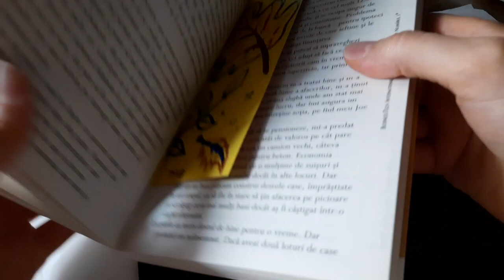How to Paint Bookmarks Easy? Acrylic colors painting ideas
Tutorial by painter Mihaela Grosan 🎨
Thanks 🙏!
I can't wait for your opinion 🥰!
** What do you want to draw next time?

✅Materials used in greeting card drawings:
Pencils 2B and 4B
Small paper 250 gr (A5)
Large A4 paper
Soft eraser
Fine-tipped carts
Brush-tipped carts

👉Optional:
Ruler
Thick cardboard support
Soft and sparse hair brush
Dry napkin

How to paint a girl? How to make a landscape with a child? How do I draw a little girl? How do I paint a greeting card? Light painting. Free painting course for children and beginners! Painting on objects. Hand-painted objects. Handmade gift ideas. Painting steps tutorial. Draw step by step. How do I draw a flower? How do I draw a little girl? How do I Make a Rainbow? How do I draw a boy? How to draw a balloon? how to make grass?
drawing June 1, children's day, children's day, easy drawing for children, childhood landscape, children greeting card, drawing art painting happy children, child vector art, child drawing painting easy ideas, Happy birthday! Children's activities June 1. Happiness. Joy. Online school. Painting stages. How to color? Children's drawing colored pencils.

sp:
¿Cómo pintar a una chica? ¿Cómo hacer un paisaje con un niño? ¿Cómo dibujo a una niña? ¿Cómo pinto una tarjeta de felicitación? Pintura de luz. ¡Curso de pintura gratuito para niños y principiantes! Pintura sobre objetos. Objetos pintados a mano. Ideas para regalos hechos a mano. Tutorial de pasos de pintura. Dibuja paso a paso. ¿Cómo dibujo una flor? ¿Cómo dibujo a una niña? ¿Cómo hago un arcoíris? ¿Cómo dibujo a un niño? ¿Cómo dibujar un globo? como hacer pasto?
dibujo 1 de junio, día del niño, día del niño, dibujo fácil para niños, paisaje infantil, tarjeta de felicitación para niños, dibujo artístico pintando niños felices, arte vectorial infantil, dibujo infantil pintando ideas fáciles, ¡feliz cumpleaños! Actividades infantiles 1 de junio. Felicidad. Alegría. Escuela en línea. Etapas de pintura. ¿Cómo colorear? Lápices de colores de dibujo infantil.

po:
Jak namalować dziewczynę? Jak stworzyć krajobraz z dzieckiem? Jak narysować małą dziewczynkę? Jak pomalować kartkę z życzeniami? Malowanie światłem. Darmowy kurs malarstwa dla dzieci i początkujących! Malowanie na przedmiotach. Ręcznie malowane przedmioty. Pomysły na ręcznie robione prezenty. Samouczek dotyczący kroków malowania. Rysuj krok po kroku. Jak narysować kwiatek? Jak narysować małą dziewczynkę? Jak zrobić tęczę? Jak narysować chłopca? Jak narysować balon? jak zrobić trawę?
rysunek 1 czerwca, dzień dziecka, dzień dziecka, łatwy rysunek dla dzieci, krajobraz z dzieciństwa, kartka z życzeniami dla dzieci, rysunek artystyczny malowanie szczęśliwe dzieci, grafika wektorowa dziecka, rysunek dziecka malowanie łatwe pomysły, Wszystkiego najlepszego! Zajęcia dla dzieci 1 czerwca. Szczęście. Radość. Szkoła online. Malowanie etapów. Jak pokolorować? Kolorowe kredki do rysowania dla dzieci.

Come dipingere una ragazza? Come realizzare un paesaggio con un bambino? Come disegno una bambina? Come dipingo un biglietto di auguri? Pittura leggera. Corso di pittura gratuito per bambini e principianti! Pittura su oggetti. Oggetti dipinti a mano. Idee regalo fatte a mano. Tutorial sui passaggi di pittura. Disegna passo dopo passo. Come disegno un fiore? Come disegno una bambina? Come faccio a creare un arcobaleno? Come disegno un ragazzo? Come disegnare un palloncino? come fare l'erba?
disegno 1 giugno, festa dei bambini, festa dei bambini, disegno facile per bambini, paesaggio infantile, biglietto di auguri per bambini, disegno arte pittura bambini felici, arte vettoriale bambino, disegno bambino pittura idee facili, buon compleanno! Attività per bambini 1 giugno. Felicità. Gioia. Scuola in linea. Fasi di pittura. Come colorare? Matite colorate di disegno per bambini.

Wie malt man ein Mädchen? Wie mache ich mit einem Kind eine Landschaft? Wie zeichne ich ein kleines Mädchen? Wie male ich eine Grußkarte? Lichtmalerei. Kostenloser Malkurs für Kinder und Anfänger! Malen auf Objekten. Handgemalte Objekte. Handgemachte Geschenkideen. Tutorial für Malschritte. Zeichne Schritt für Schritt. Wie zeichne ich eine Blume? Wie zeichne ich ein kleines Mädchen? Wie mache ich einen Regenbogen? Wie zeichne ich einen Jungen? Wie zeichnet man einen Ballon? Wie macht man Gras?
Zeichnen 1. Juni, Kindertag, Kindertag, einfaches Zeichnen für Kinder, Kindheitslandschaft, Kindergrußkarte, Zeichnen Kunst malen glückliche Kinder, Kinder Vektorgrafiken, Kind zeichnen Malen einfache Ideen, Alles Gute zum Geburtstag! Aktivitäten für Kinder 1. Juni. Glück. Freude. Online Schule. Malstufen. Wie färben? Kinder zeichnen Buntstifte.